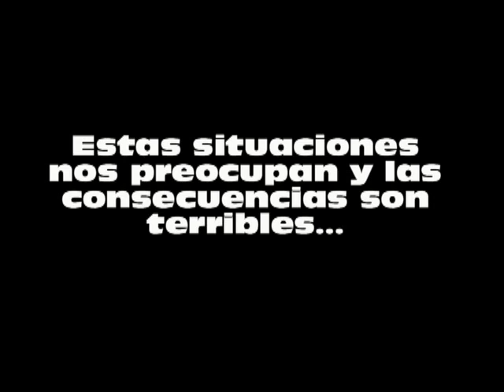HIELOS QUE SE DESHIELAN…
El calentamiento está provocando que los polos se estén deshelando… las consecuencias son terribles…Tenemos que reaccionar ya.

SANTA CATALINA LABOURÉ
Festival de Clipmetrajes de Manos Unidas